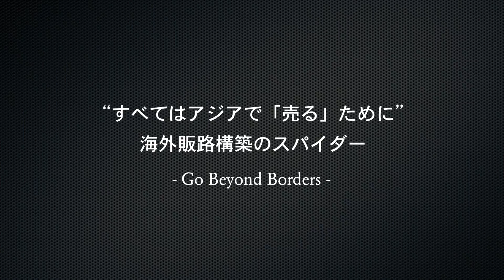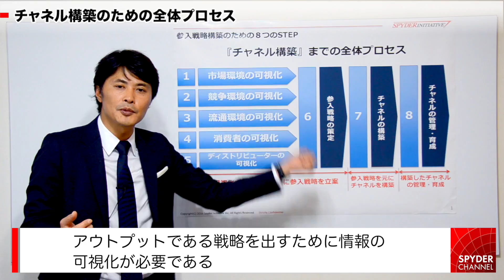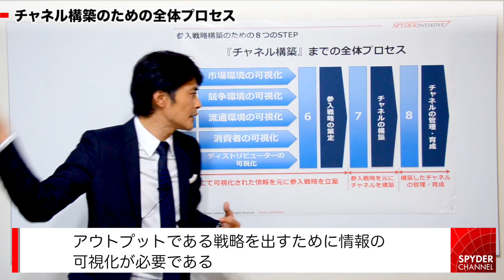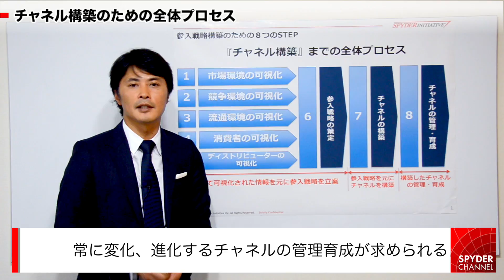アジア新興国市場 チャネル構築のための全体プロセス